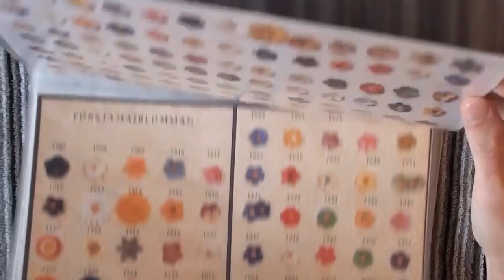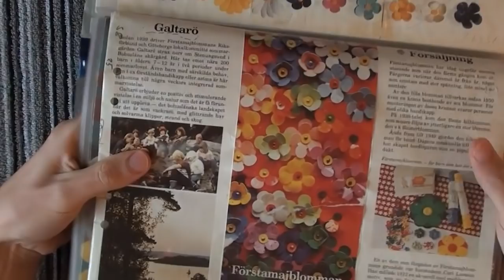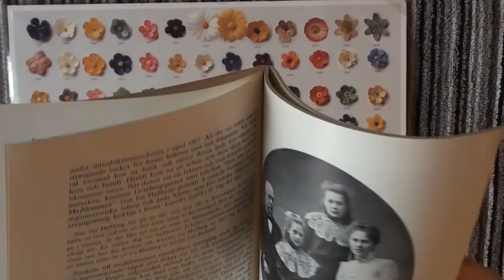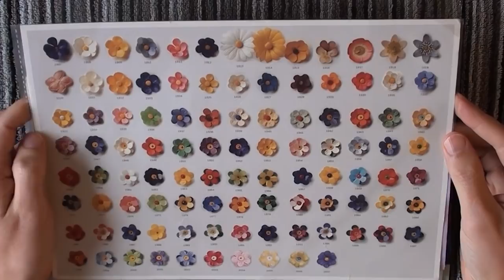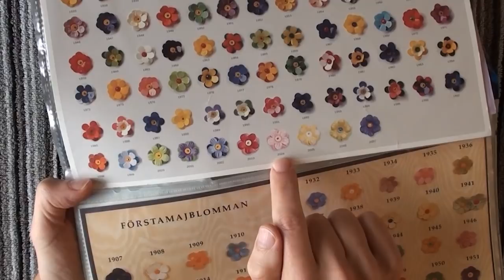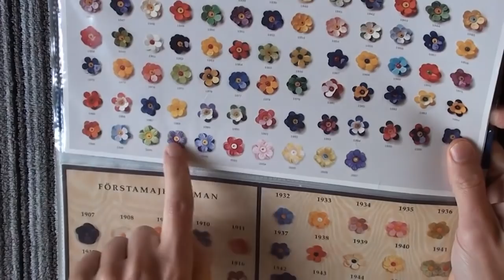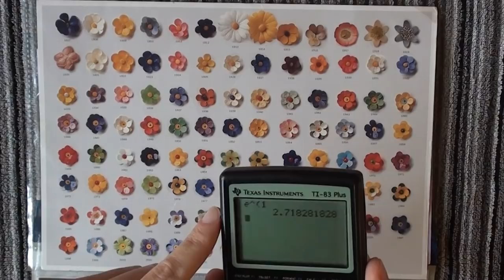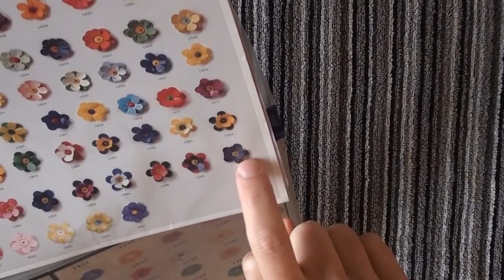ASMR History+Math Pt1 The Swedish Mayflower pin | Sleep or Study help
1 hour of gentle plastic crinkles, pointing & tracing, calculator tapping, old book page flipping, history & nerdy collection show & tell, concentration & memorizing maths – soft spoken in a Swedish accent deep voice. For relaxation, sleep aid or study help, enjoy!

2nd part of this video coming up soon :)

Math Calculations starts at 31:02

If you enjoy the content I create for this channel, and would like to support it, please check out my Donation links:

Thanks!